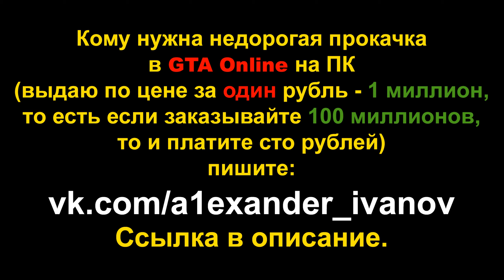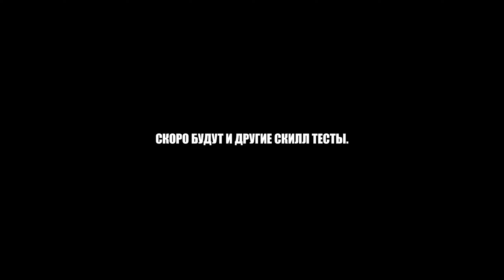СКИЛЛ-ТЕСТ НА МИНИ-ТАНКЕ В ГТА 5 ОНЛАЙН (GTA Online гонки)